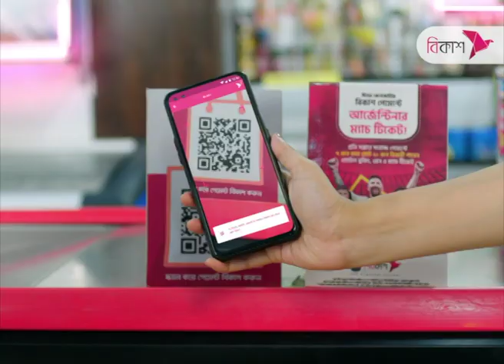কারও কাছে হাত পেতে নয়, নিজেদের খাদ্য নিজেরা উৎপাদন করব : প্রধানমন্ত্রী | NTV News